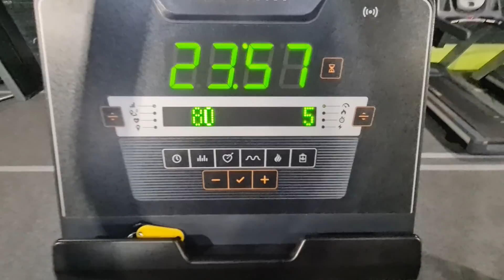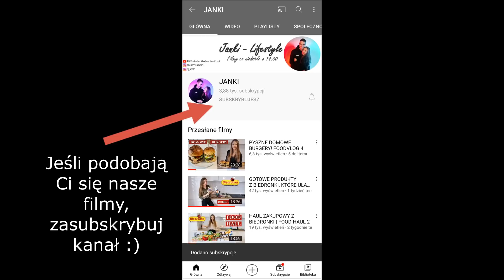Założyłam drugą firmę 🥳 / przygotowania do świąt ❤ / perfekcyjnie trafione prezenty Janka 🎁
Jeśli chcesz wesprzeć naszą działalność na YT to zachęcamy do zostawienia po sobie łapki, komentarza i subskrypcji! :)